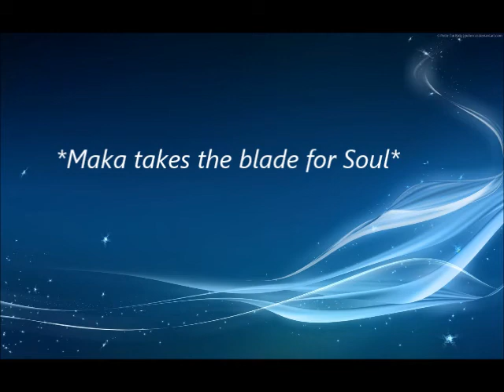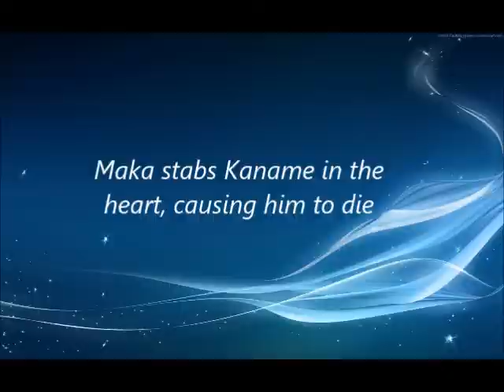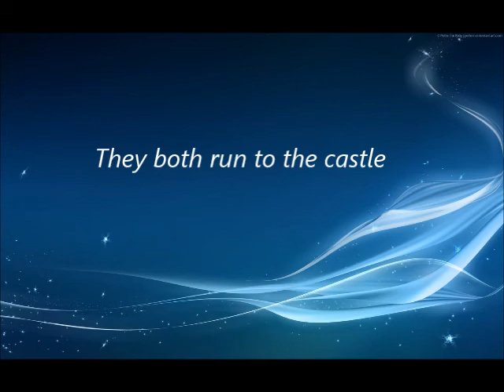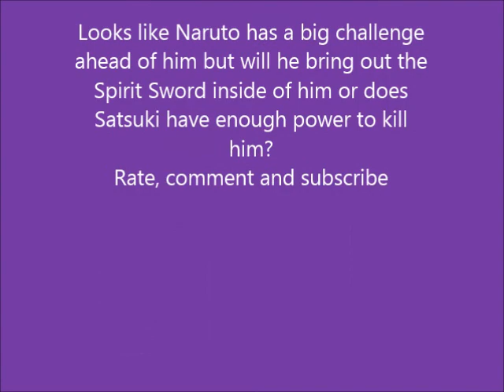Soul Calibur V Season 2 Book 1 Chapter 4 Decisive Moment Part 2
Soul Evans is fighting Kaname Kuran but Maka took the blade for Soul
What is her secret? Find out now!